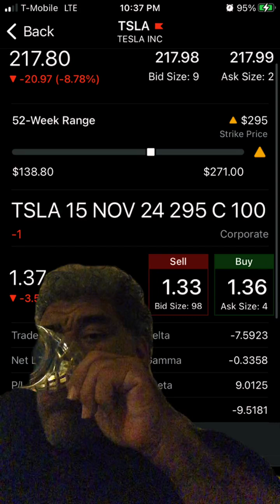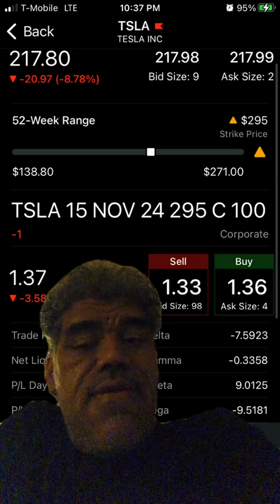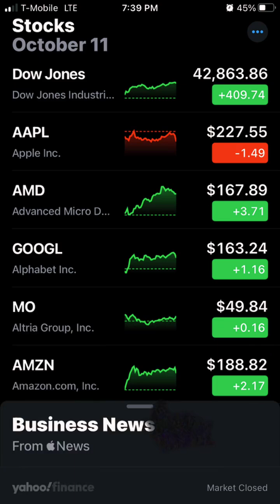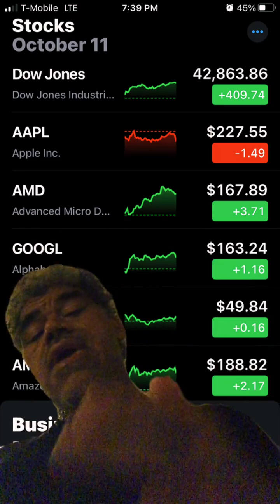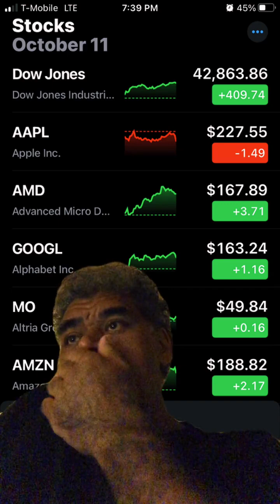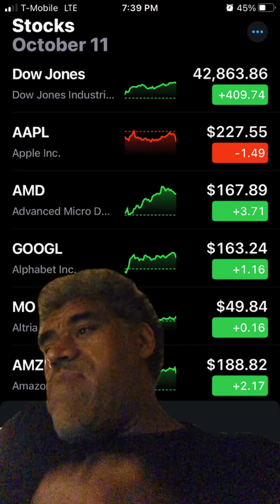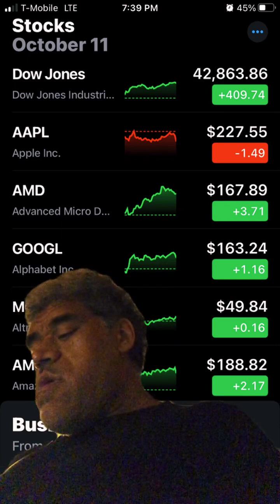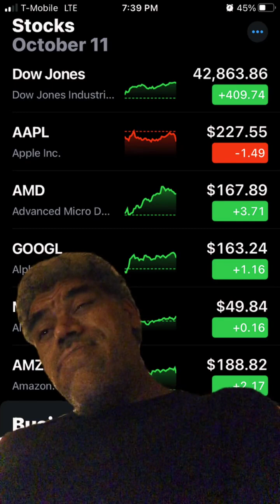Tik Tok Fridays: 10/11/2024 Retire into the stock market with Dividends and Covered calls MO, PLTR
Join us this Friday night as we look at two bona fide strategies to deliver results in the stock market: Dividends and Covered Calls...

Lose money Trading? Did your stock go down?
Drop the risk and learn real strategies that don't involve chance but deliver profits mathematically...

We look at MO stock (8.21% yield) and PLTR (6.49% monthly Cc)...

We pull up peoples stocks on Tik Tok and evaluate them...

Get paid Quarterly (dividends) and monthly (Covered Calls) and retire into the stock market.